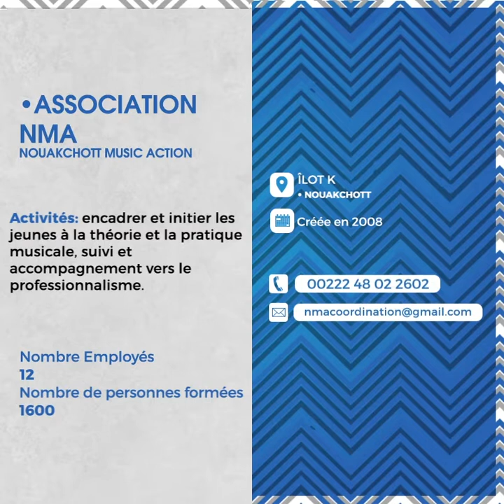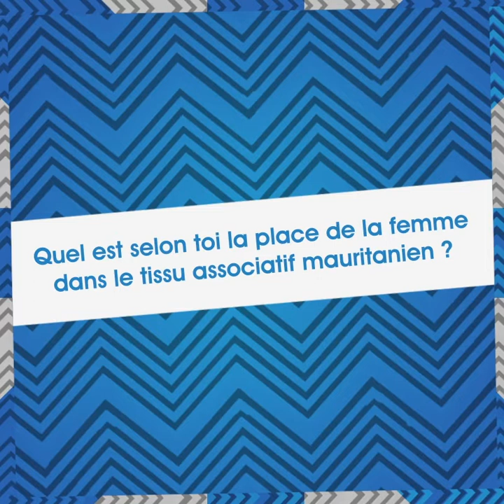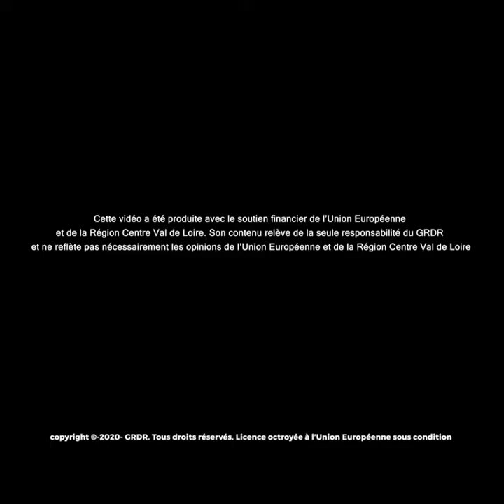Les leaders associatifs - Association Nouakchott Music Action (NMA)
Venez découvrir comment la jeunesse mauritanienne innove.

Ici nous suivons le parcours de Oumou Sy coordinatrice de NMA, association qui encadre et initie les jeunes à la théorie et à la pratique musicale.

Cette vidéo a été réalisée dans le cadre du projet "Jeunesse et pouvoir d'agir (JPA) en Mauritanie", avec le soutien financier de l'Union européenne et de la région Centre Val de Loire.